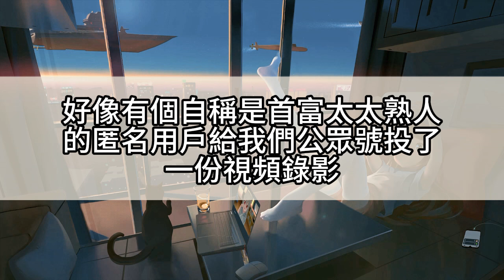我的首富老公心裡住著個白月光。 但為了錢，我每天都恪守本分。 直到我被他的白色月光嘲笑是替身。 轉眼對上首富似笑非笑的眼神：回嘴，說你不是替身，你是我最愛的女人